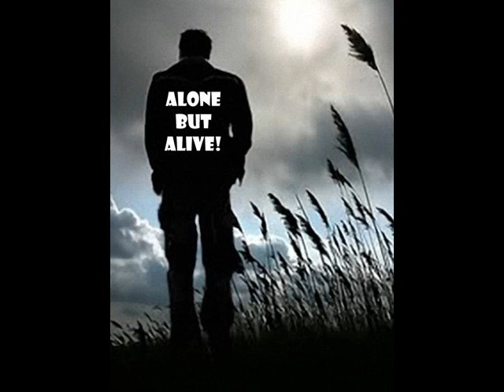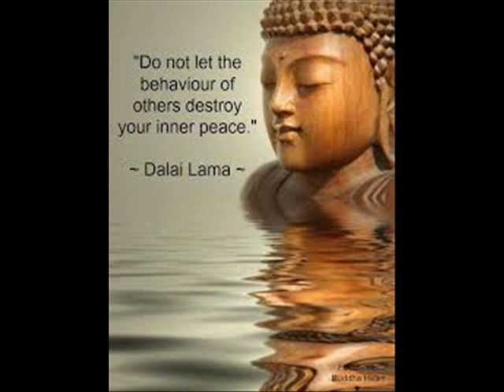Gusse ko kabu main rakhne ka upaya : Tips to control Anger in Hindi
Tips to control anger